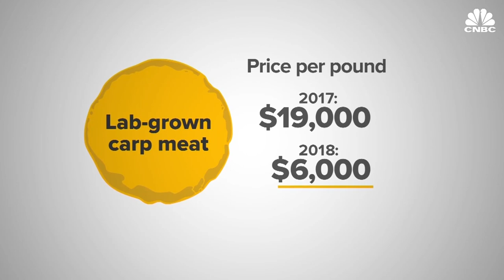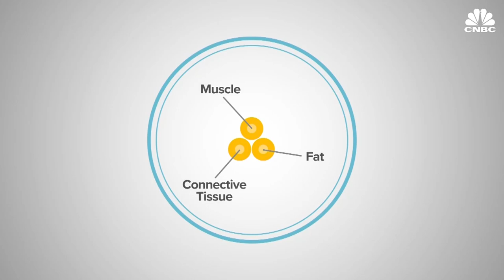Will Lab Grown Fish Save Oceans?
More and more investors are betting that one day, the fish on your plate will come from stem cells grown in bioreactors, instead of the ocean. Scientists say lab-grown fish could reduce overfishing and feed the world's growing demand for seafood. A handful of cultured seafood start-ups are blazing a new trail in cell biology, since growing fish tissue in the lab is uncharted territory.

Will Lab Grown Fish Save Oceans? | CNBC